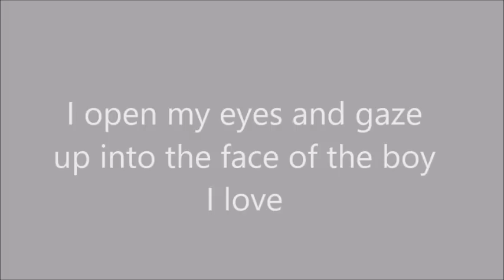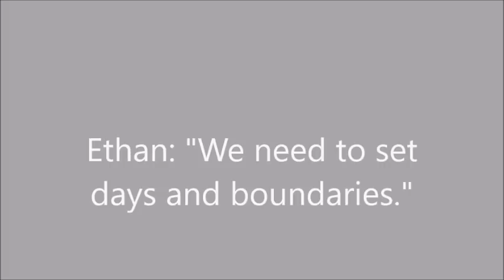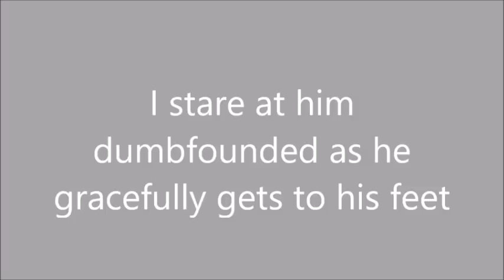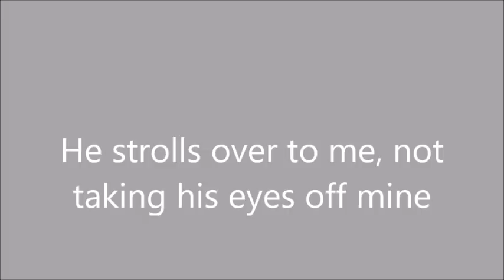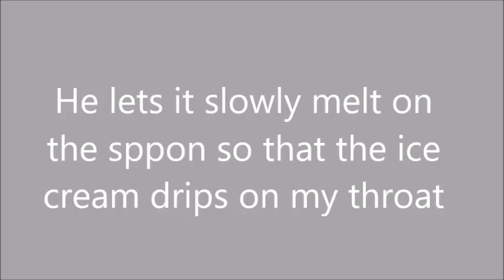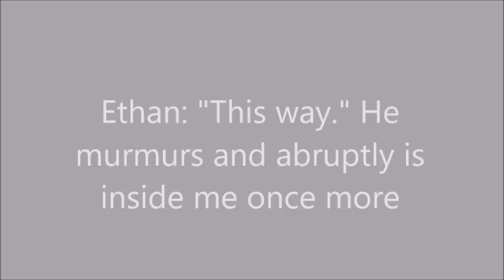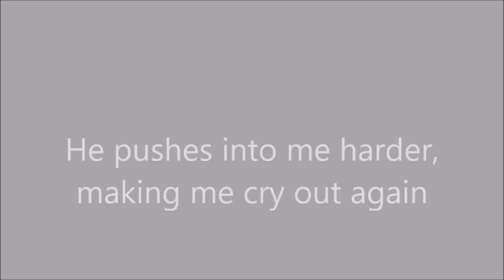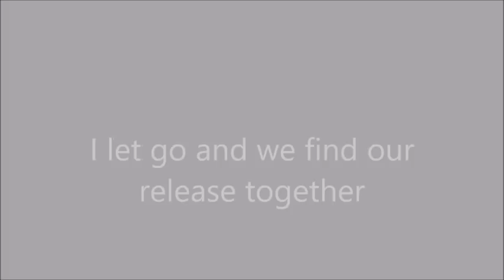*DIRTY* Piece of Ethan - Ep.4 - An Ethan Dolan Imagine